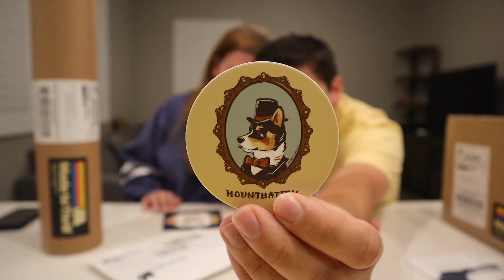📬 Our First EVER Mail Time! | May 2021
In our very first ever Mail Time Vlog, Brandon and Jen open fan mail! Sent by YOU the fans!

⏱ Video Chapters
00:00 Intro
00:51 A Card from Mountie the Corgi
03:02 A Card from LilPiggyQT
04:37 A Package from Star Wars Cat
10:06 Multiple Packages from Made To Thrill
26:42 Wanna Write The Tourist Trek?
27:21 Thanks for Watching!

Final Cut Pro X
Canon G7X MII
Spare Batteries for Canon G7X
Canon M50
Spare Batteries for Canon M50
GoPro Hero 8 Black
Diety Duo Microphone
Røde Video Micro
Røde Wireless Go
Manfrotto Mini Tri-Pod
Manfrotto Large Tri-Pod
Studio Lights
Sandisk 128GB Cards

Camera: Canon M50
Microphone: Diety D4 Duo Microphone
Editing Software: Final Cut Pro X

Hello, our names are Brandon and Jen and welcome to our adventurous lifestyle! We live in Orlando, FL and thoroughly enjoy theme park trekking and doing all things touristy. There are so many attractions to experience in and around Orlando, FL and our goal is to see them all. If you ever wondered what it is like to live 10 minutes from Disney World, Universal Studios and Sea World and 1 hour to award-winning beaches, then this is the channel for you! All of our videos must meet one criterion: Is this video something a tourist would do? If it is, then expect to see us there. New videos are uploaded every Monday and Friday.